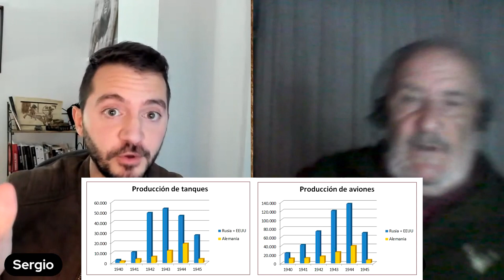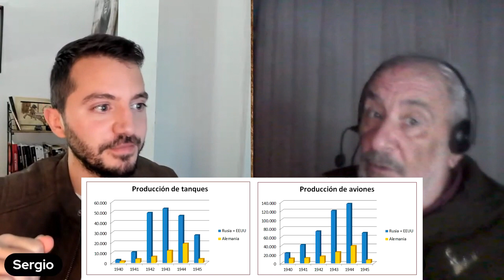La Marcha a pie de la División Azul | El Episodio de la Gran Polémica con Carlos Caballero Jurado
¿Cómo surge realmente la División Azul? ¿Qué características tenían sus voluntarios? ¿Cómo fue su primer encontronazo con los alemanes? ¿Qué les ocurrió durante su marcha a pie al Frente? ¿Cómo fueron sus combates en Rusia? ¿Por qué volvieron? Durante los años de 1941 a 1943, más de 40.000 españoles formaron parte de la División Azul, que estuvo combatiendo en el Grupo de Ejércitos Norte Alemán en el Frente Oriental. Sobre estos soldados se ha escrito mucho, y a pesar de que han pasado 80 años de aquellas acciones, las publicaciones sobre ellos son ahora más numerosas que nunca. En este programa contamos con Carlos Caballero Jurado, que es un historiador que lleva más de 40 años estudiando su historia y ha conocido a más de 300 veteranos. Con él, vamos a analizar el profundidad la historia de la División Azul de forma cronológica.

🔴 Programa completo en nuestro canal de You Tube "La División Azul | Historia completa de la 250 División de la Wehrmacht con Carlos Caballero Jurado"